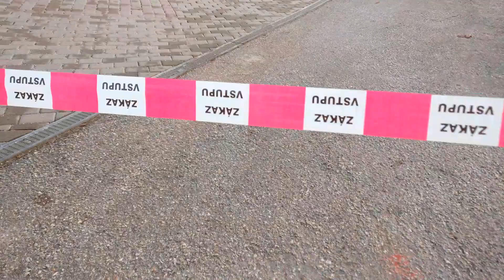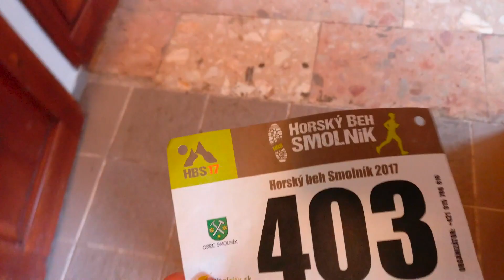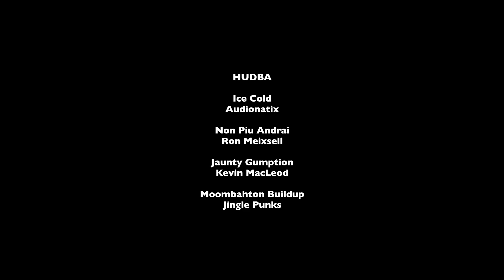Horský beh Smolník 2017 - kratšia trať (pre tehotné ženy?)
Toto je príbeh o tom, ako som išiel behať, ajkeď som nemusel. A nevadí, že nie veľmi rýchlo.